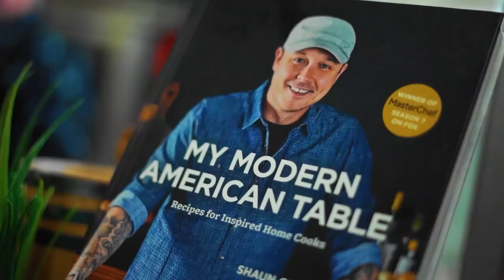Cooking up the finest fresh cut steaks with Celebrity Chef Shaun O’Neal